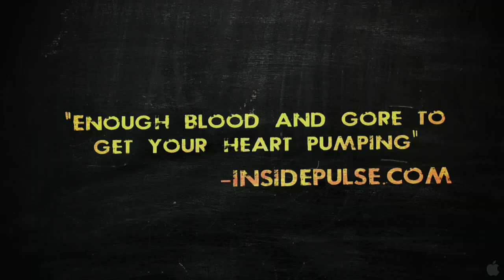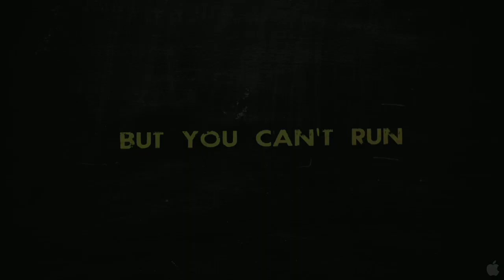Rammbock: Berlin Undead Trailer | HD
Rammbock: Berlin Undead | English

Director: Marvin Kren
Cast: Michael Fuith, Theo Trebs, Anka Graczyk, Emily Cox
Writers: Benjamin Hessler
Run Time: 62 minutes

Synopsis
Just when Michael arrives in Berlin to visit his ex-girlfriend Gabi, a terrible virus starts spreading across the city at a rapid pace, turning people into mindless homicidal maniacs. Much to Michael's concern, Gabi's not home; instead, he meets Harper, a teenage plumber's apprentice at work in her apartment block. Together, they manage to barricade themselves when raging hordes of infected people swarm the building. Surrounded by these thirsty zombies, Michael and Harper have their hands full to survive - and it will take all of their ingenuity to make their way out to try and find Gabi.